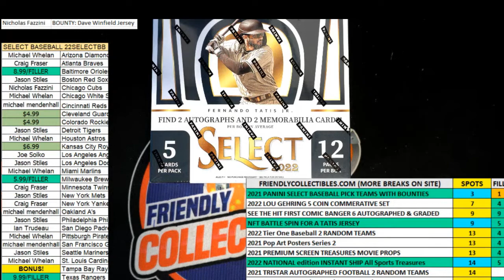2022 Panini Select Baseball Hobby FILLER C ID 22SELECTBB995